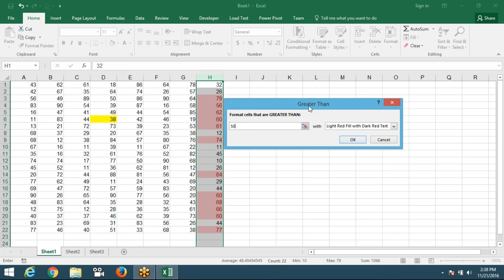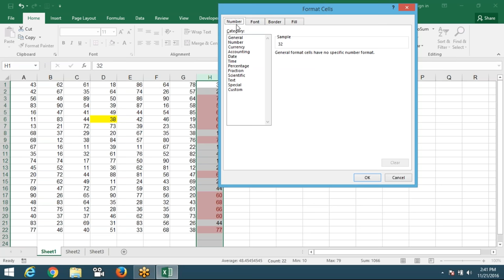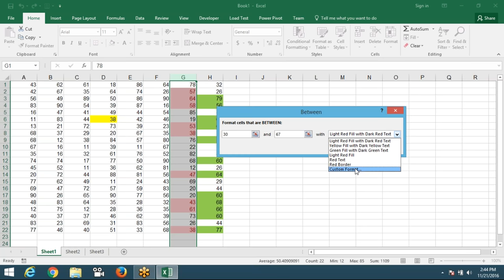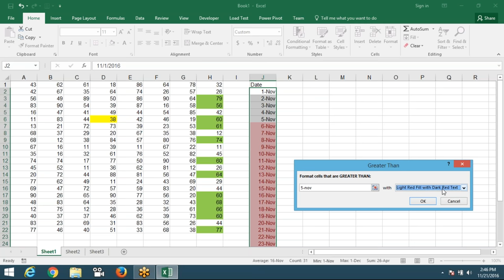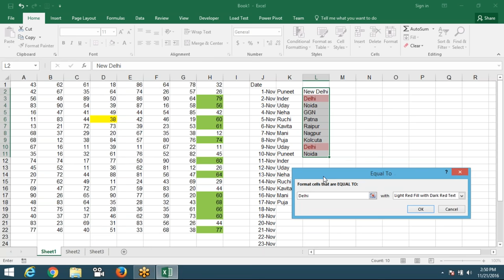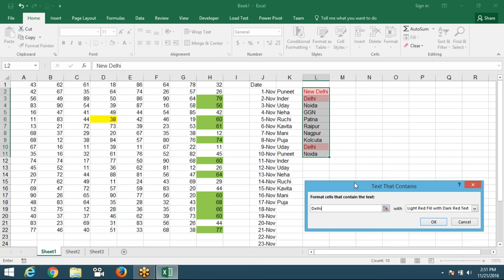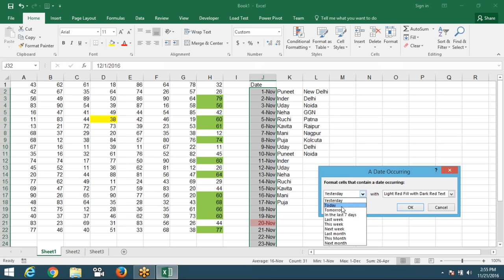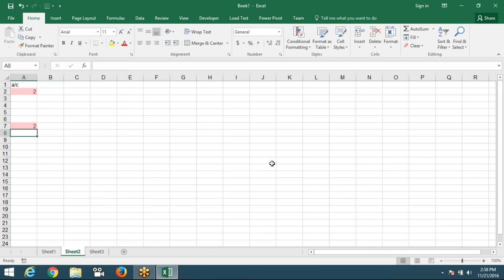Conditional Formating in Advanced Excel Demo Class